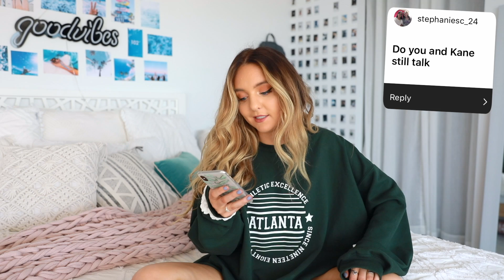Kane Moved Out? Virgin? New Boyfriend? Q&A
HEY YALL, so FINALLY ya girl wanted to answer some ~deep questions~ so yall went in, enjoy this Q&A all about my breakup, virginity and moving to america!!! Let me know what other videos you want to see whether it be fall videos, morning routnes or more VSCO girl videos, leave em in the comments!!

In todays video i filmed Kane Moved Out? Virgin? New Boyfriend? Q&ABUT over the next few videos you can expect to see, Letting The Person in Front of Me Decide What I Eat for 24 Hours,  A REAL Morning + Night Routine, My ENTIRE swimsuit collection, Summer Outfit Ideas, VSCO GIRL GLOW UP + TRANSFORMATION,  Easy Heatless Hairstyles, How I Edit My Instagram Photos, Summer Hacks, DIYs for Summer, Trying on eBay Bikinis, Trying on eBay Prom Dresses, How to get Fit and Healthy for Summer, Mukbangs, & more!